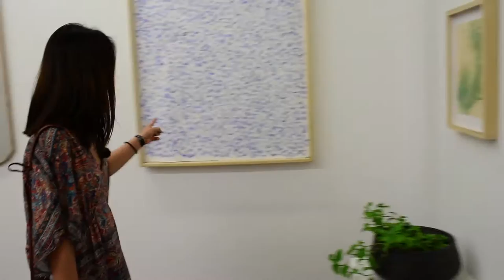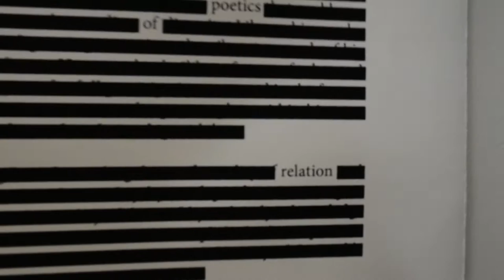Poetics of Relation, curated by Natalie Mik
8 September - 21 October 2016
DAC Gallery
431 S. Broadway
Los Angeles, California 90013

PARTICIPATING CREATIVES:
Matthew Grant Anson
Kiyomi Fukui
Giraffe Studios
Cheryl Humphreys
Olga Lah
Elena Manferdini
Mike McMullen
Michael Nannery
Miggie Wong